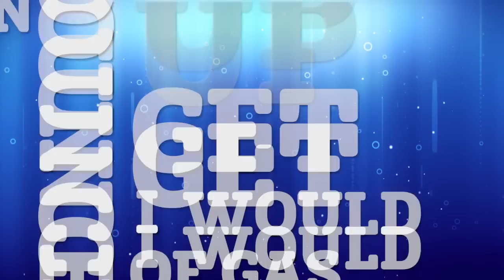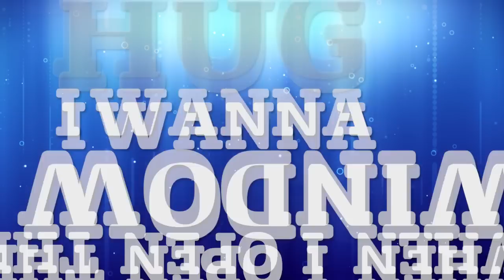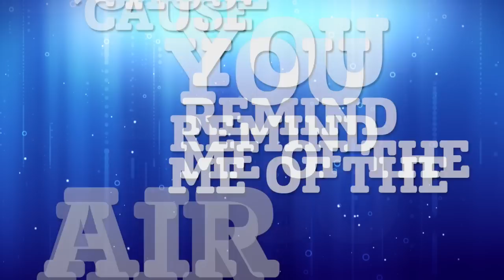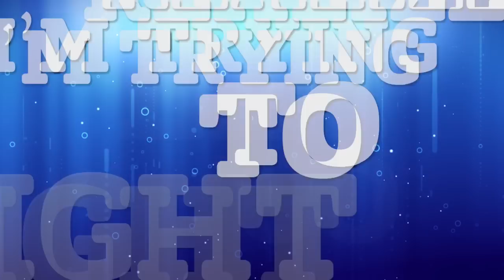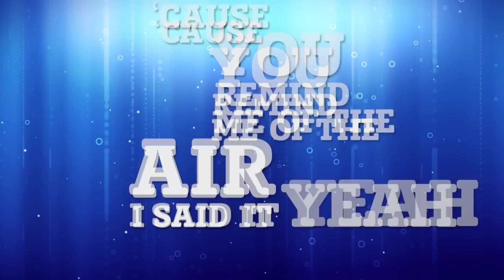Pharrell Williams - Gust Of Wind ft. Daft Punk (LYRICS)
Artists: Pharrell Williams ft. Daft Punk
Song: Gust Of Wind
Album: G I R L
Year: 2014